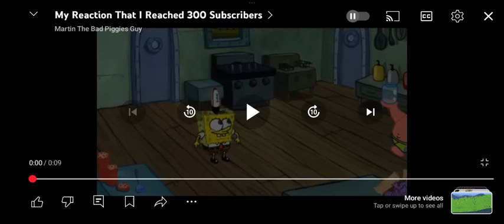My Reaction That @joeyfalcoisreallycool9708 Makes A Salute On